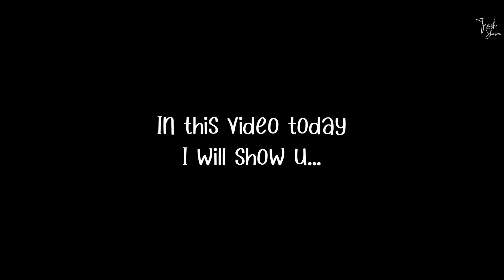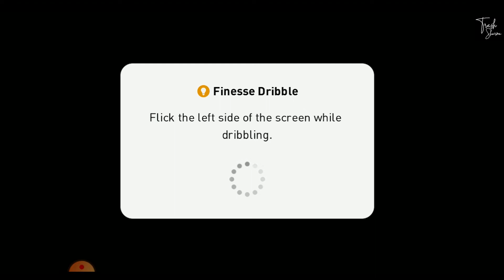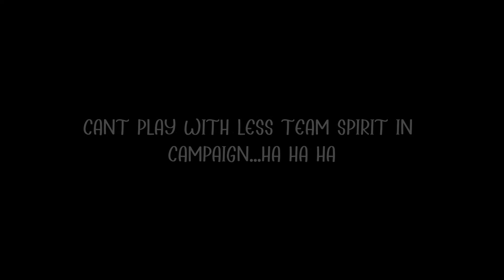First Official Gameplay of PES 2021 | All Black Ball, Features explored b4 another maintenance break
In this video I have brought the first official gameplay of pes 2021